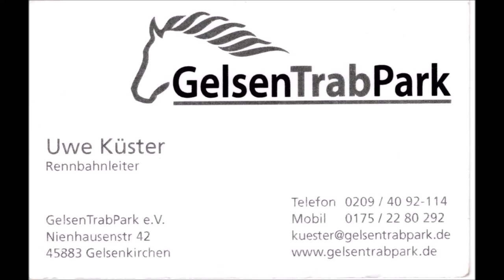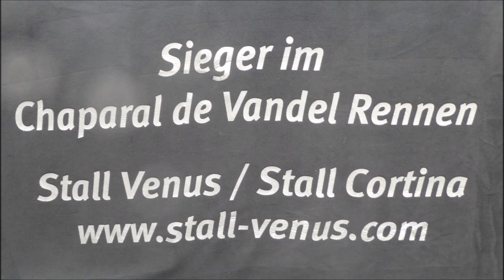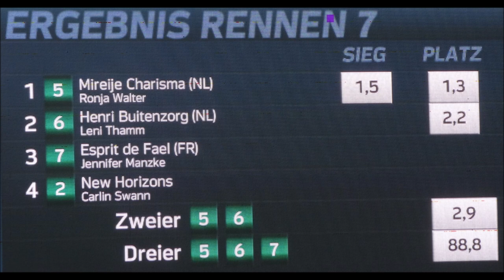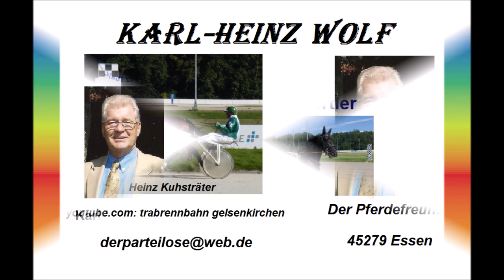GelsenTrabPark 10.03.2024 * 7. Rennen * Siegerin * Ronja Walter mit Mireije Charisma (NL)